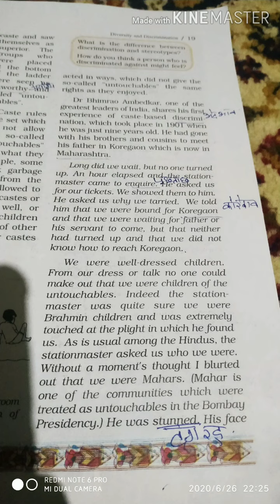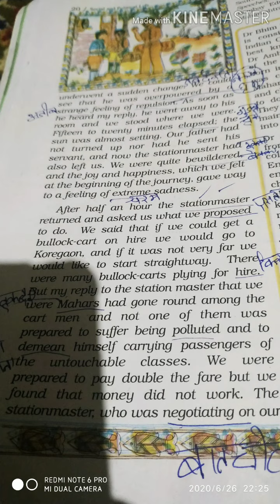LEACTURE FOR 6TH CLASS STUDENTS.. VIDEO NO:59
TOPIC:DIVERSITY AND DISCRIMINATION
CHAPTER NO:2(CIVICS)
SCHOOL:BHSS BHATPORA...
TEACHER :SUKHBIR KOUR...